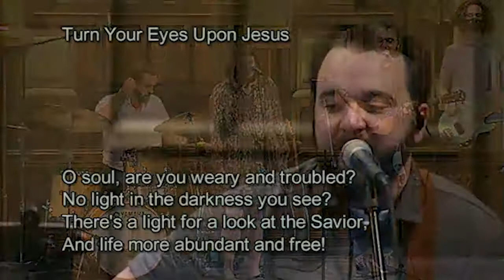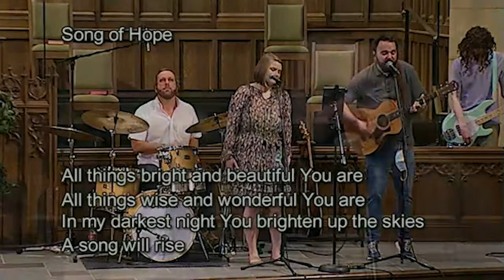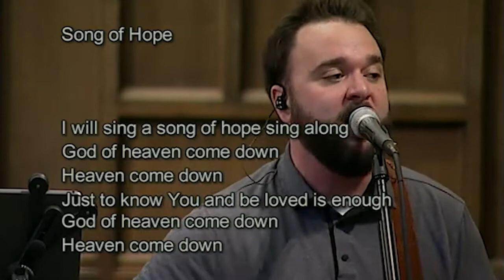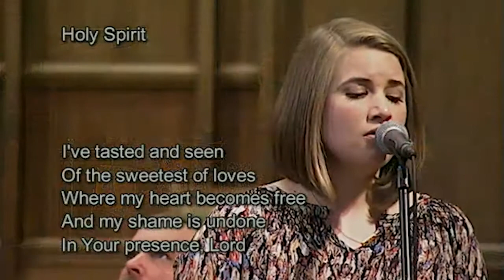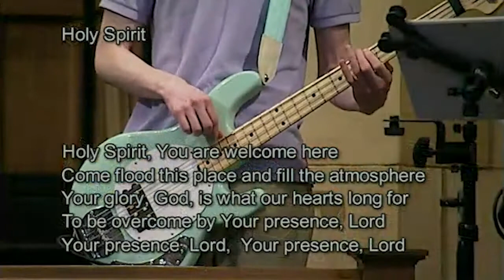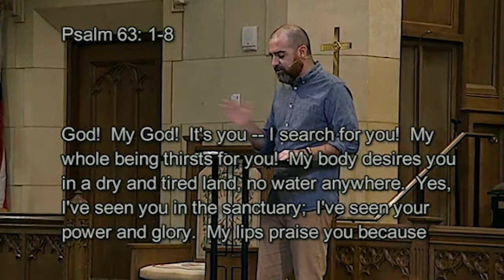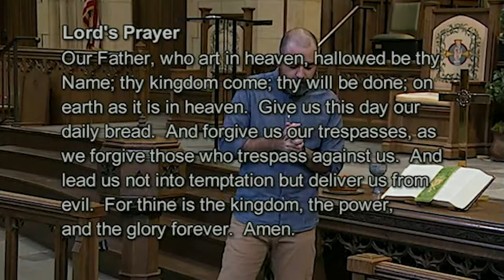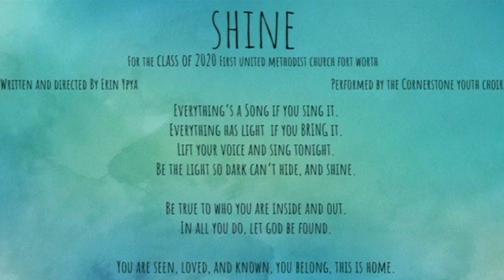August 23, 2020: The Gathering Service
“Praise God”
Rev. Lance Marshall